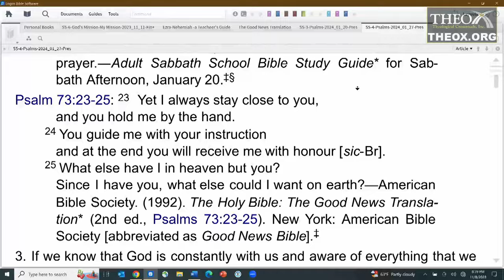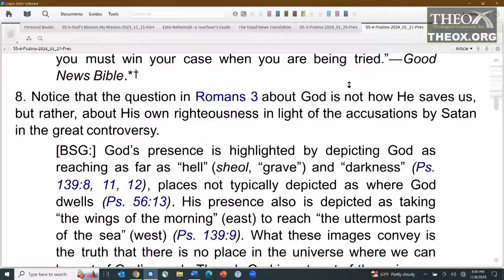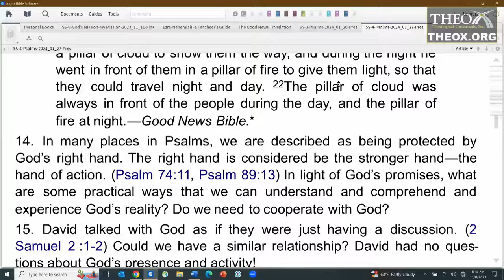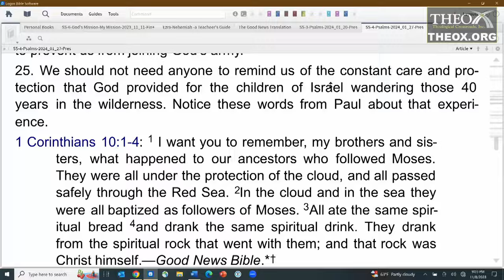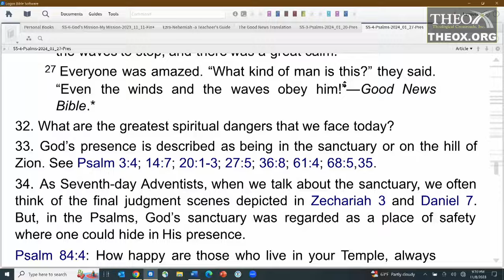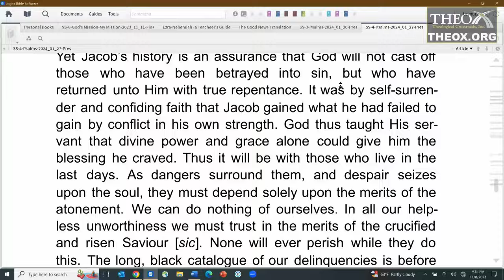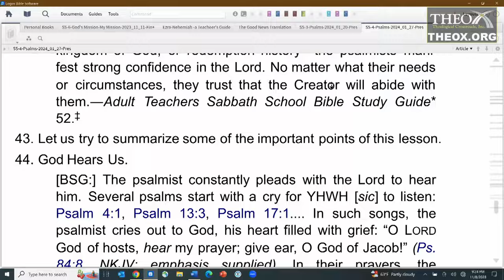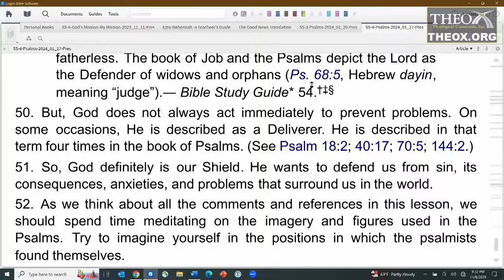4. The Lord Hears and Delivers (January 27) Ken Hart Sabbath School 2024 Quarter 1 Lesson 4 "Psalms"